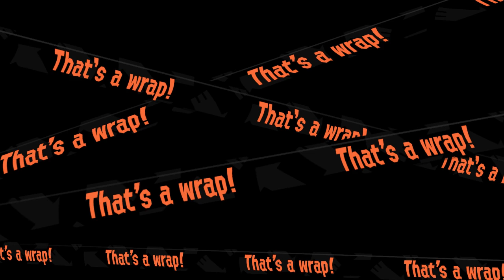Sunday of fun with Friends! Splatoon 2 (Everyone was sleeping).